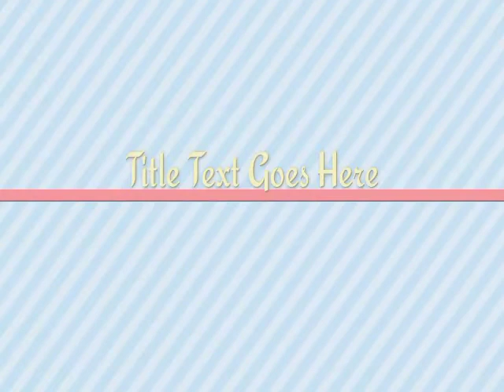My Best Student Kaif Khan painting, s By Sattar Sir